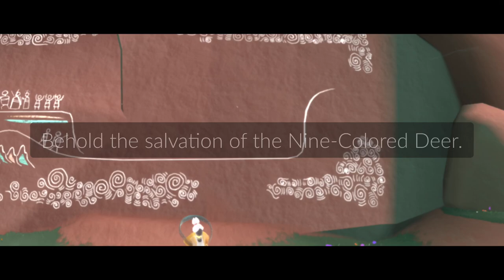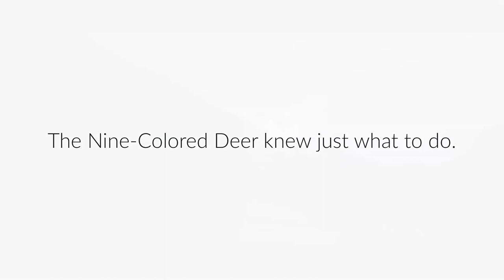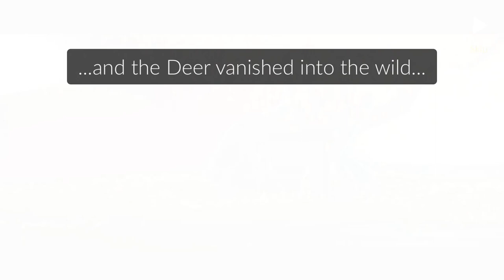Sky:Children of The Light-Season of Nine-Colored Deer | FINALE [Live Game]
March 11, 2024 Timestamp

Finale

Season of Nine Colored Deer

For some reason some
Bug was caught n this recording of live game.

Shot/recorded on Live Game

Credits to thatgamecompany

Global Version